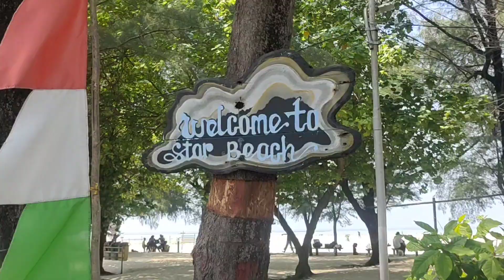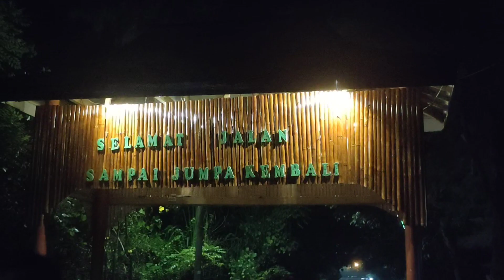LATIHAN RENANG DI LAUT MENANTANG ARUS SAMBIL LIHAT IKAN